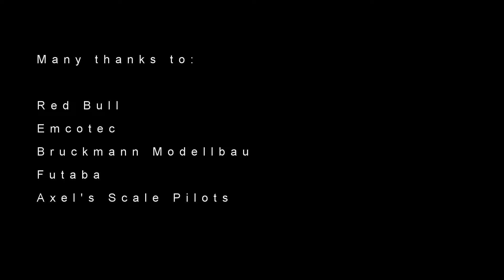Glider Aerobatics in the Swiss Alps, Team Schaerer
Team Schaerer with great formation Aerobatic in a spectacular landscape in the swiss alps. Show act at Red Bull Skills Final 2016, Lenzerheide Switzerland